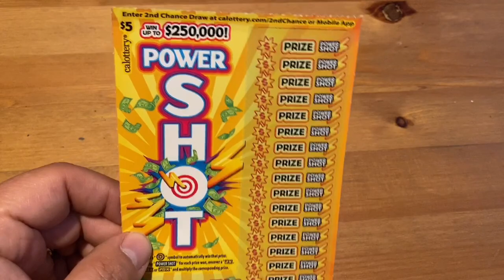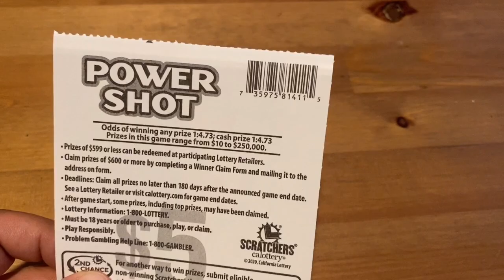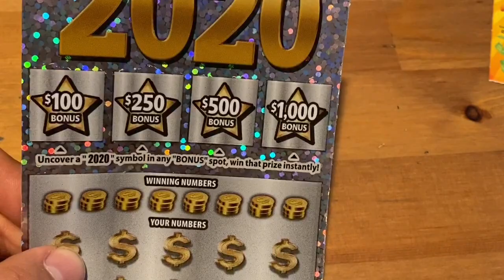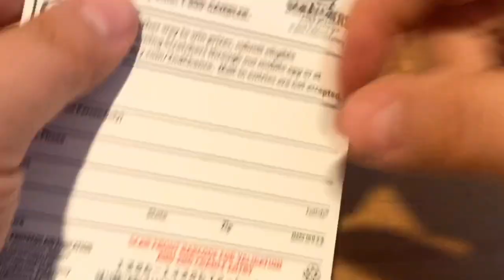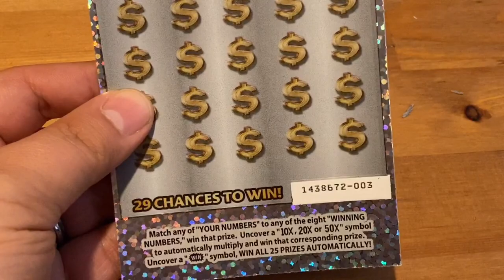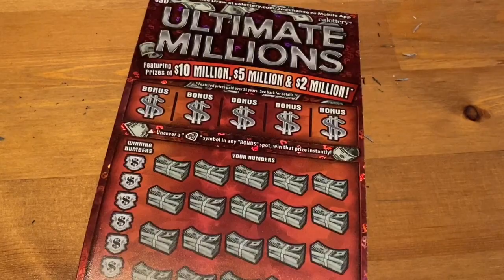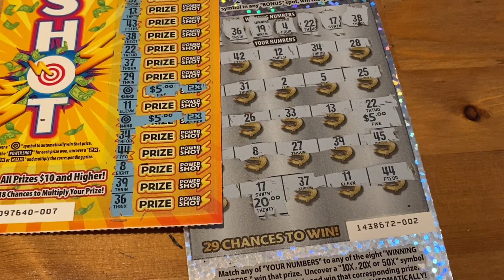Ultimate Millions, 2020 , and Power Shot Tickets‼️ California Lottery Scratchers🤞🍀🍀🍀